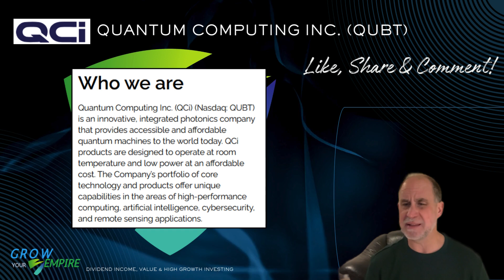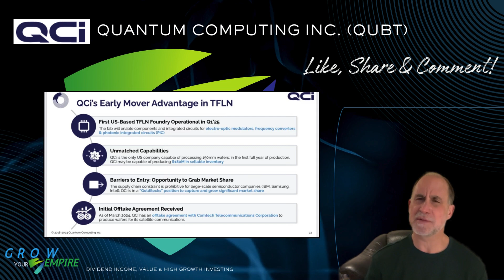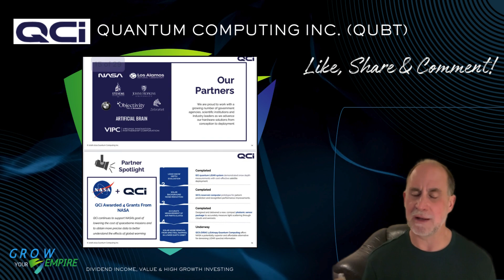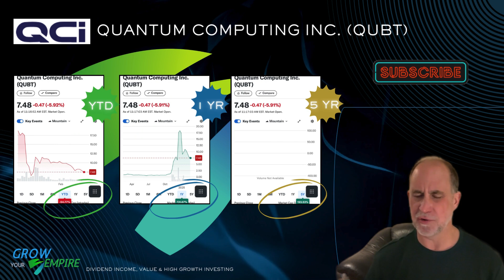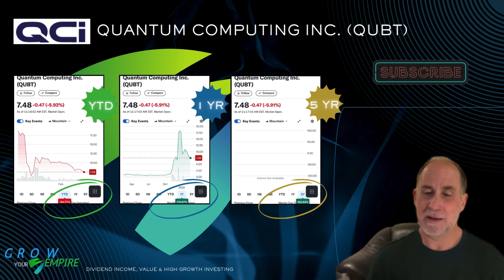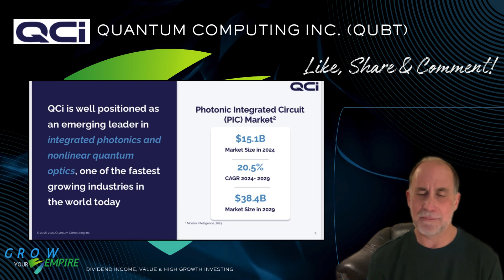Quantum Computing Inc. (QUBT) ⚛️ Photonic Chip Foundry & Quantum Machines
In this video, we take a deep dive into Quantum Computing Inc. (NASDAQ: QUBT), a company at the forefront of quantum technology and AI-driven computing solutions. As industries race to adopt quantum-powered innovations, QUBT is developing advanced quantum algorithms and hybrid computing systems to solve complex real-world problems across finance, cybersecurity, and healthcare.

Key Insights:
⚛️ Quantum Meets AI – QUBT’s cutting-edge quantum software and AI-driven computing solutions are designed to enhance data processing, optimization, and security.
📈 Market Growth Potential – As the demand for faster and more efficient computing solutions skyrockets, QUBT is working on scalable quantum applications that could transform entire industries.
💰 Investment Opportunity – With ongoing collaborations in AI, cryptography, and big data, QUBT’s strategic growth initiatives could position it as a key player in the rapidly evolving quantum computing market.

With quantum computing poised to reshape the future, could Quantum Computing Inc. be a hidden gem in the tech space? Watch now to find out!

Stock prices referenced in this video were sourced from finance.yahoo.com on February 18, 2025